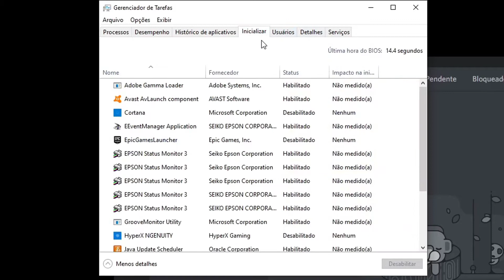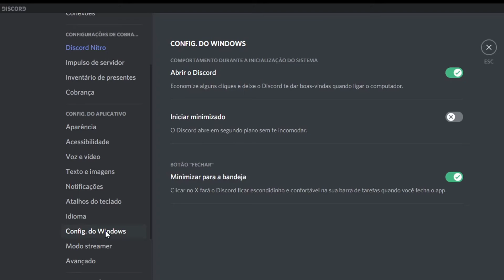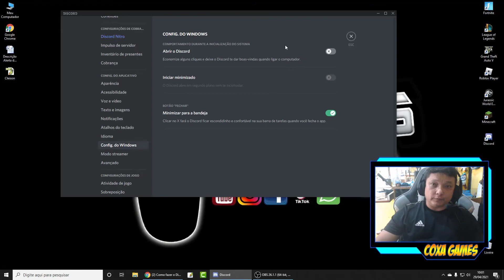Como Fazer o DISCORD não Iniciar Junto com o Windows